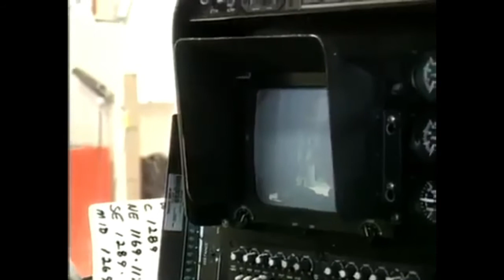Police Chase In San Diego, California, February 7, 1997